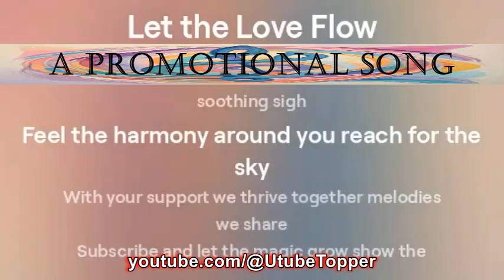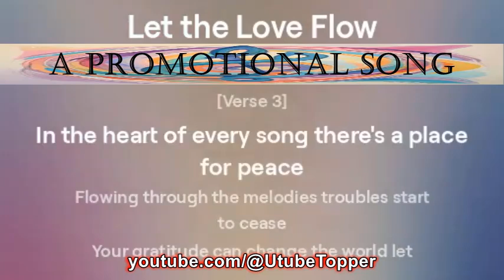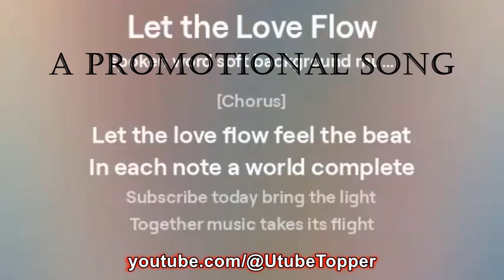LET THE LOVE FLOW - Gratitude Is The Highest Expression Of Love - Subscribe And Show It - Lets Grow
Gratitude is the highest expression of love. Lets grow together.

*Available On Our Channel*
Beautiful Scenery Videos With Instrumental Music Videos For Meditation Positive Energy Relaxing Stress Relief Calm Zen Relax Deep Soothing Sleep Calming Spa Hypnosis Mind Body Massage Sleeping Study With Nature Sounds Rain Water YouTube Soft Studying Healing Morning Yoga Tibetan Buddhist Chinese Japanese Peaceful Help You Insomnia Ambient Beautiful Ocean Guitar Flute Piano Harp Relaxation Of 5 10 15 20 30 Minutes And Of 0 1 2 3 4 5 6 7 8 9 Hours Waterfalls Springs Birds Flowers Nice Chillout Lounge Sunrise Sunset Songs Sea Waves Romantic Delta Waves Theta Waves Chill Focus Aquarium Lofi Concentration Live Therapy Forest Reading Go To Sleep Best Happy Babies Kids Disney Animals Dogs Cats Violin To Fall Asleep Fast Fireplace Thunder Blues Jazz Soul Minecraft Chakra 432 Hz Anxiety Spiritual Mindfulness Binaural Beats Reiki Indian Angel Isha Osho Angel Saxophone Black Screen Lullaby Negative Energy Bedtime Rivers Mountains Snow Alpha Waves 432 Hz and more.